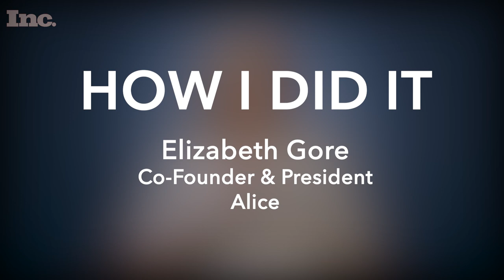How a Single Phone Call Helped This Founder Find the Perfect Investor | Inc.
During the Series A round, Alice’s co-founder and president Elizabeth Gore was denied funding more than 50 times. Here’s how one phone call turned everything around.